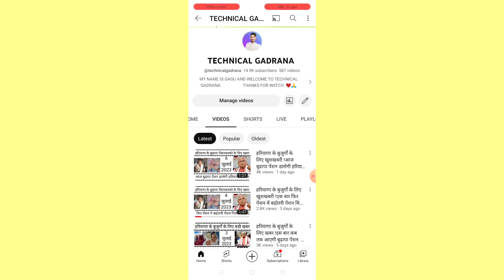हरियाणा के बुजुर्गों के लिए खबर !इस बार कब तक आएगी बुढापा पेंशन